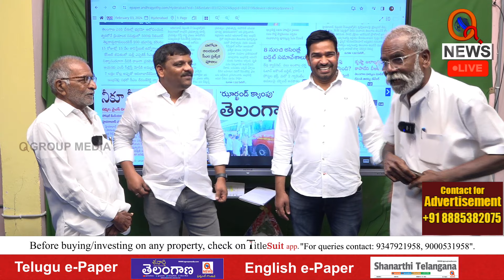క్యూన్యూస్ లో కేసీఆర్ దోస్తులు Teenmarmallanna I Shanarthi Telangana e-paper